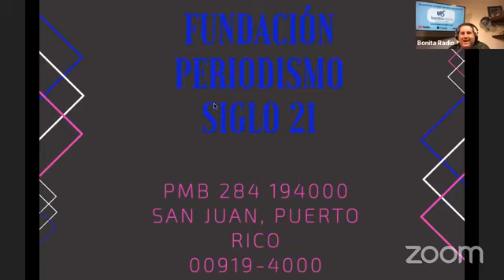MDUM | Una mujer aspira a la secretaría general de la Federación de Boxeo, se llama Charlotte Díaz.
Charlotte Díaz es profesora y aspirante a la secretaría general de la Federación de Boxeo de Puerto Rico con planes de abrirle paso al desarrollo del deporte, en particular,  la rama femenina. Aquí conversamos del tema de género y el hecho que el boxeo es un deporte dominado por hombres dentro y fuera del cuadrilátero, de los retos que nuestros atlet@s enfrentan y denuncia  el manejo de la federación.